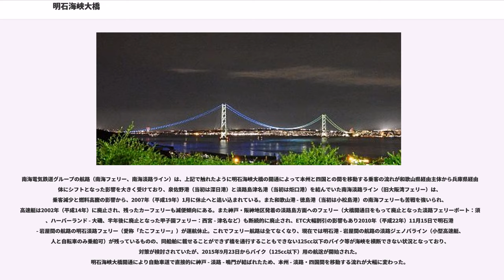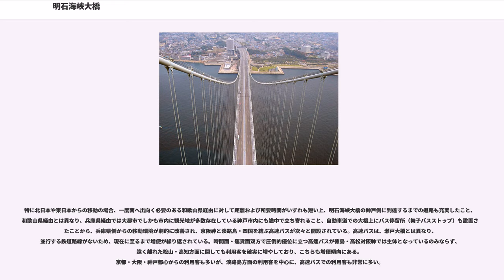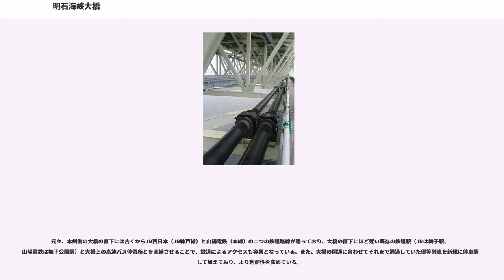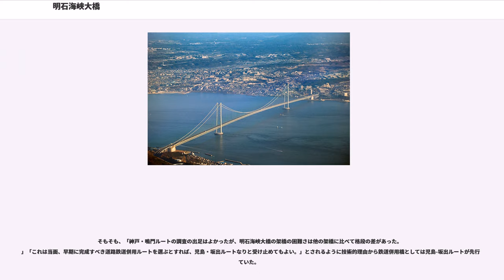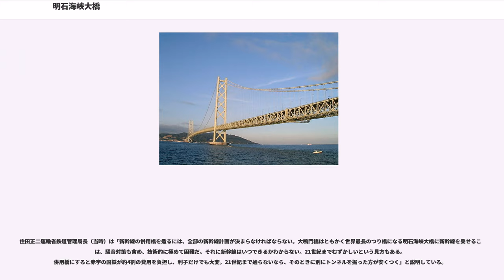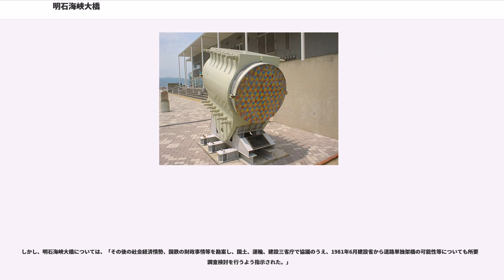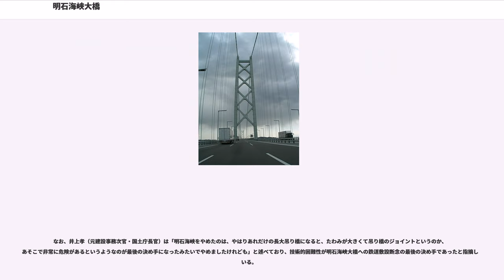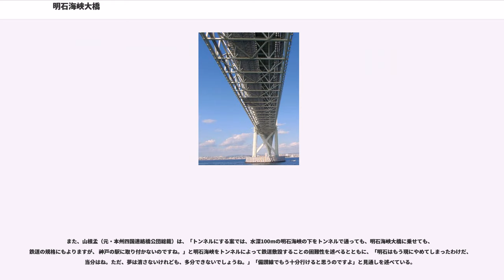明石海峡大橋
明石海峡大橋（あかしかいきょうおおはし）は、兵庫県神戸市垂水区東舞子町と淡路市岩屋とを結ぶ明石海峡を横断して架けられた世界最長の吊り橋。

パールブリッジの愛称がある。

全長3,911 m、中央支間1,991 mで世界最長の吊り橋である。1998年（平成10年）の開業以来、10年以上の長きにわたり「ギネス世界記録」に認定・掲載されている。1998年（平成10年）4月5日に供用が開始された。建設費は約5,000億円。

建設当初は全長3,910 m、中央支間1,990 mであったが、1995年（平成7年）の兵庫県南部地震（阪神・淡路大震災）による地盤のずれが発生し、図らずも全長が1 m伸張することとなった。

完成時に愛称を募集し、のちに「パールブリッジ」と定められたがこの名前で呼ぶ人は少なく、管理者であるJB本四高速（本州四国連絡高速道路株式会社）では使用していないが、観光協会や本橋の写真（とくに夜景）を扱ったページなどでは「まさに愛称の「パールブリッジ」の名にふさわしく…」などと使用が見受けられる。省略して明石大橋と呼ばれることもあり、高速道路上の案内標識等でも同略称が使われていることがあるが（第二神明道路下り線等）、明石大橋は明石市の明石川を国道2号が渡る橋として本橋よりも先に存在する。
淡路島内のみならず、本州と四国を結ぶ3本の本州四国連絡橋（本四架橋）ルートの一つ「神戸淡路鳴門自動車道」として供用されており、交通量も本四架橋の橋の中では最も多く、四国と近畿、更には本州の各大都市間を結ぶ交通の要になっている。

2014年（平成26年）4月から「新たな高速道路料金」が導入されたことにより本四道路は全国路線網に編入され、垂水IC-淡路IC間の普通車の通行料金はETC車900円、現金車2,370円となった。

設計速度は100 km/hだが、通常時の最高速度は80 km/h、最低速度は50 km/hに規制されている。

吊り橋の命であるメインケーブルは片側1本で計2本、1本につき290本のストランド（正6角形に束ねられたワイヤー）で構成されている。そのストランドは127本のワイヤー（高強度亜鉛めっき鋼製）で構成され、ケーブル1本の合計で36,830本のワイヤーを使用していることになる。この橋のために、直径5.23 mmで引張り強度は1mmあたり180 kgのワイヤーが新たに開発された。1本のケーブルの直径は112.2 cmになり、約6万トンの荷重を支える。風雨から保護し、腐食（錆び）を防止するため、表面をゴムで覆い、さらに内部に脱塩、乾燥した空気を常時送風している。ケーブル架設の第一歩であるパイロットロープ（ポリアラミド繊維製）の渡海には、世界で初めてヘリコプター(東邦航空)が使用された。メインケーブルを構成するワイヤー1本1本をつなぎ合わせた時の合計距離は約30万km（地球を7周半分に相当）にもおよぶ。

主塔（神戸側"2P"、淡路島側"3P"）の基礎は海面下50m以上の大水深であることから、瀬戸大橋架設の際技術開発した設置ケーソン基礎工法とし、潮流が速いことから、形状は円形とした。2Pの建設位置は岩盤が水面下90m以上の位置にしかないため、その上にある砂礫層の明石層上に基礎を置いている。基礎周りの洗掘（潮流が基礎に当たって発生する渦が海底をえぐる現象）対策として、基礎周囲に約1トン分の小石をネット製の袋に詰めた「フィルターユニット」と呼ばれるものと、1トン以上の石を10mの厚さで敷き詰めている。

アンカレイジ（神戸側"1A"、淡路島側"4A"）の基礎は、1Aが直径85m・深さ63.5mの地下連続壁工、4Aが直接基礎である。

当初の道路・鉄道併用橋の計画では、アンカレイジを海中に置かなければならなかったため神戸側の地盤条件の悪さが問題だった（アンカレイジは橋脚に比べて強固な地盤上に建設する必要がある。）。

橋を吊るワイヤーを支える主塔は2基で、高さは海面上298.3 mあり、日本では東京スカイツリー（634.0 m）、東京タワー（332.6 m）、あべのハルカス（300.0 m）に次ぎ、横浜ランドマークタワー（296.3 m、海抜は300 mで同じ高さとなる）を超える高さの構造物である。主塔が高いため、地球の丸みの影響を受けて2基の主塔の先端間の距離はわずかに開いており、中...